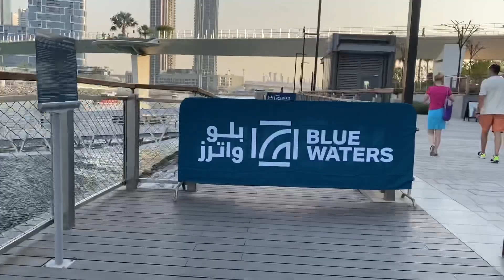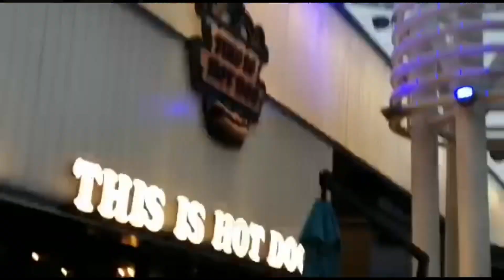Met my friend after a long time 🥳@ Blue waters Dubai...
@paruu_zz. Parvathi’s instagram I’d